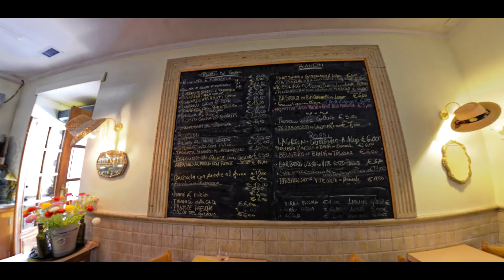Uma Tarde em Roma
Uma tarde de Roma a pé